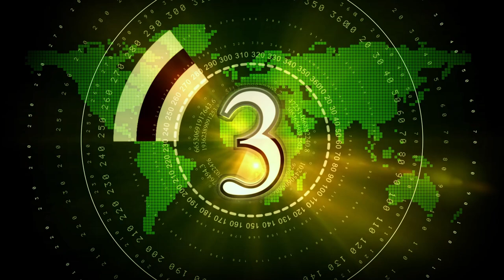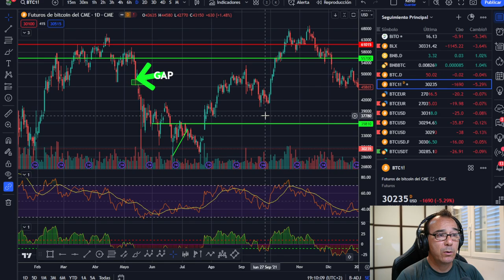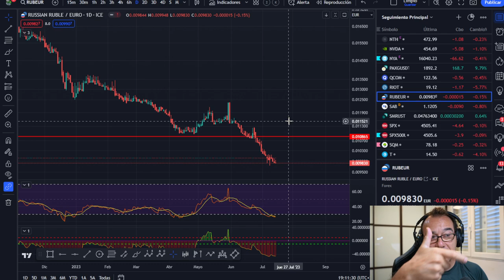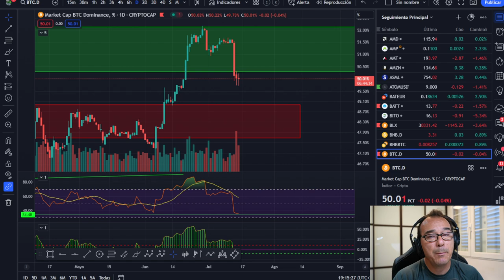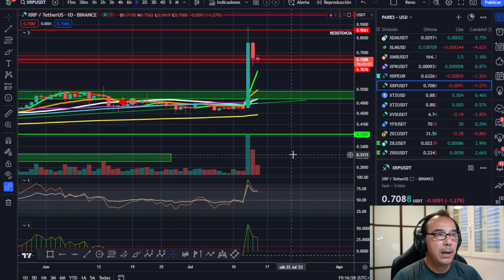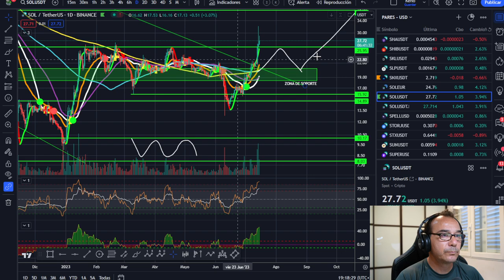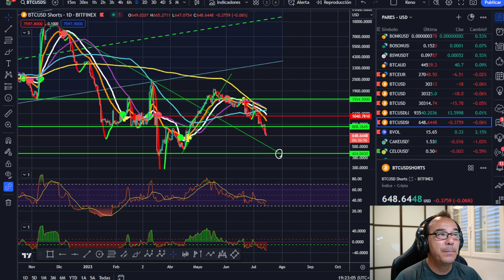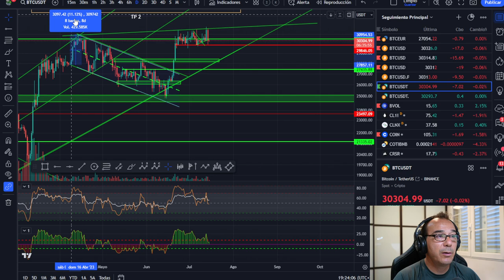🥇🥇🥇 ¡SOLANA (SOL), RIPPLE (XRP), RUBLO Y BITCOIN! ¡Lo prometido es deuda!🏆🏆🏆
LECTURAS RECOMENDADAS:
EL MEJOR SOBRE BITCOIN Y BLOCKCHAIN FÁCIL DE ENTENDER: